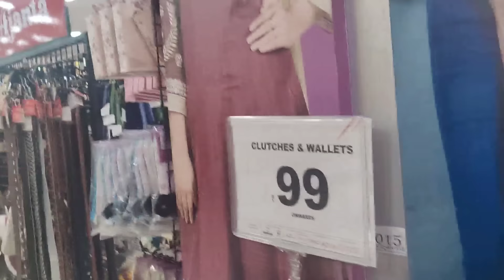ଦିଅର ଙ୍କ ବାହାଘର ପାଇଁ ହଠାତ୍ ଯିବାକୁ ପଡିଲା ଶାଶୁ ଘର କୁ||Misty Swati Sai Odia Vlogs Video 🙏❤️🙏🧿